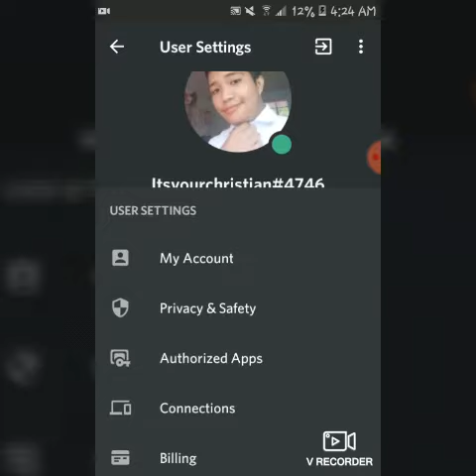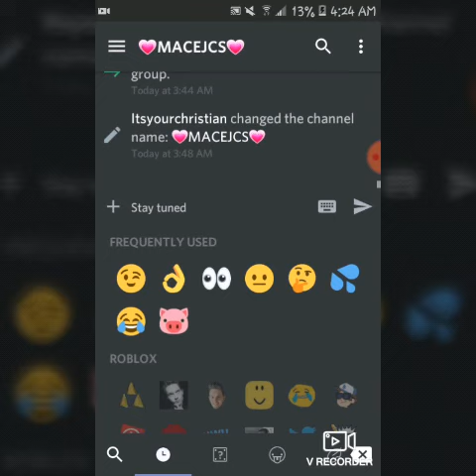Comejoin my Discord Group Add me